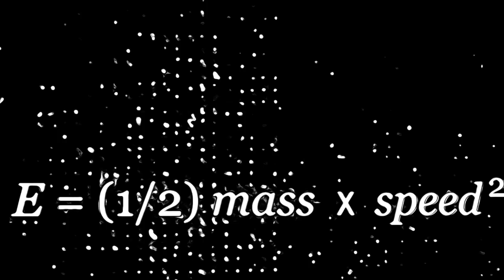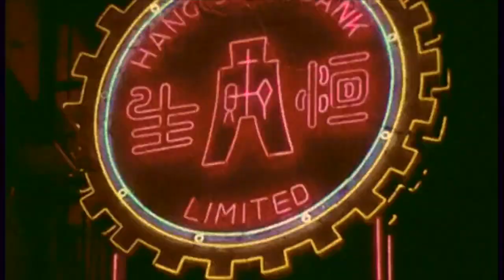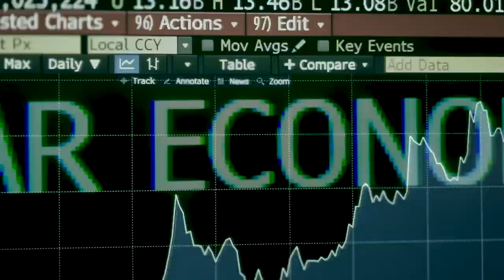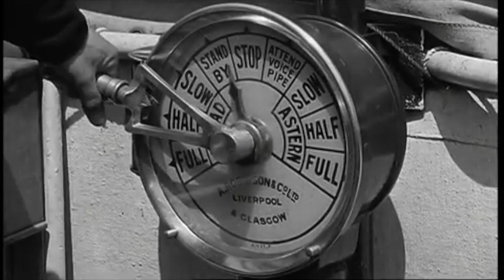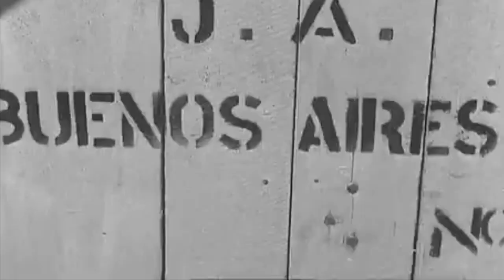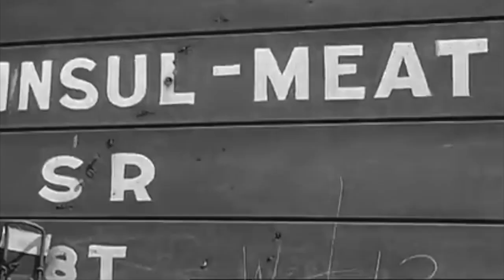names of music ~ Into Thin Air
from the 2xLP
"Olias In The Wake Of The Ideal-X"